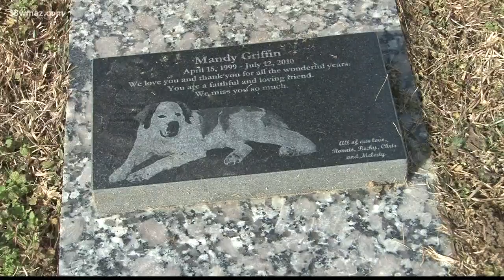Trends in saying goodbye to your pets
13WMAZ News is the #1 station for news and weather in the Central Georgia area, serving people in Dublin, Macon, Milledgeville and Warner Robins.